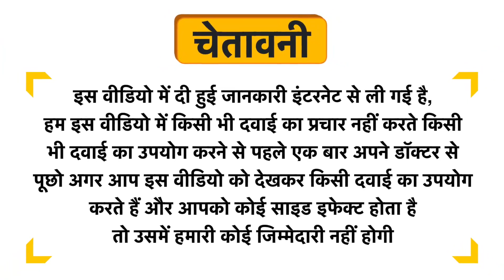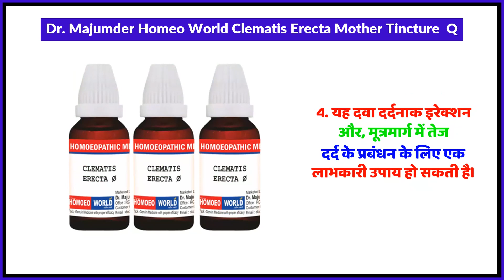Dr. Majumder Homeo World Clematis Erecta Mother Tincture Q Uses in Hindi | Side Effects | Review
Dr. Majumder Homeo World Clematis Erecta Mother Tincture  Q Uses in Hindi | Benefits | Side Effects | Dose

Dr. Majumder Homeo World Clematis Erecta Mother Tincture  Q Uses in Hindi
Dr. Majumder Homeo World Clematis Erecta Mother Tincture  Q Kis kaam aati hai
Dr. Majumder Homeo World Clematis Erecta Mother Tincture  Q Review
Dr. Majumder Homeo World Clematis Erecta Mother Tincture  Q Side Effects
Dr. Majumder Homeo World Clematis Erecta Mother Tincture  Q ke fayde in hindi
Dr. Majumder Homeo World Clematis Erecta Mother Tincture  Q how to use